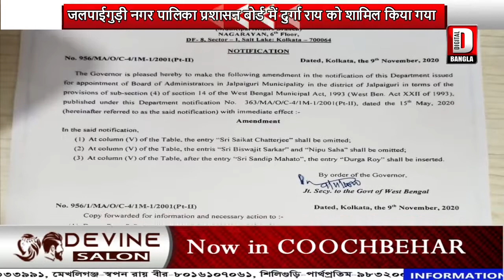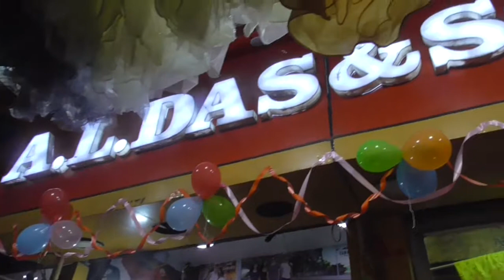जलपाईगुड़ी नगर पालिका प्रशासन बोर्ड में दुर्गा राय को शामिल किया गया